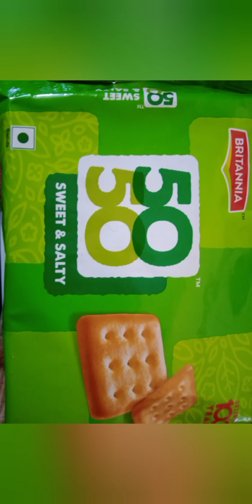Buiscut Putting Cake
Made By 50-50 Buiscut